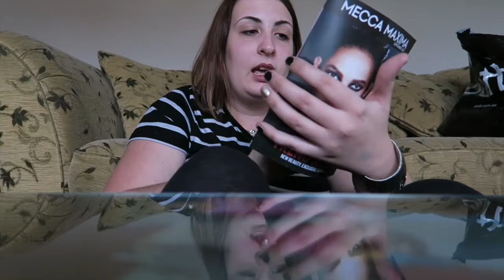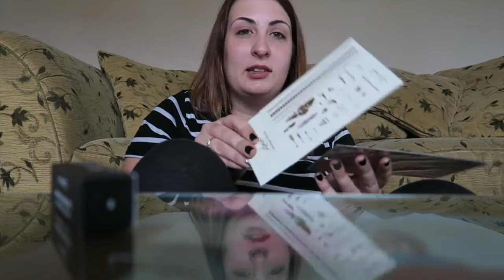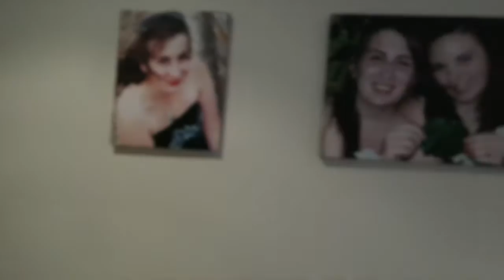BRAVE Conference, New Hair, Makeup Haul | My Weekend Vlog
Enjoy my weekend vlog!